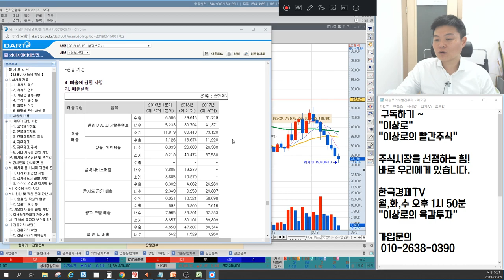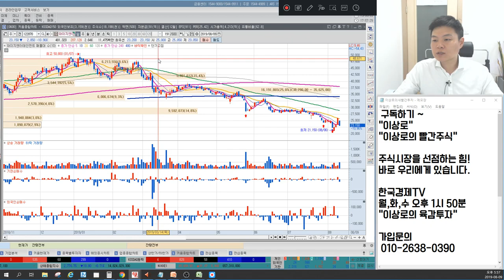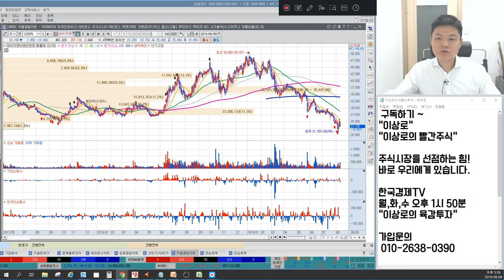와이지엔터테인먼트 양현석리스크? 버닝썬게이트 아직 안끝났다. 빅뱅으로 성공해서 빅뱅으로 망한다? 와이지와 일본의 특별한 관계, 이상로의 차트분석&차트공부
1. 와이지엔터테인먼트 양현석 리스크 시작?
2. 버닝썬게이트 아직 안끝났다
3. 성공키워드 빅뱅, 이제는 힘들다?